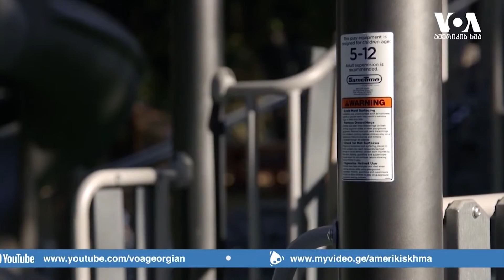დედის მიერ მოწყობილი ადაპტირებული საბავშვო მოედანი